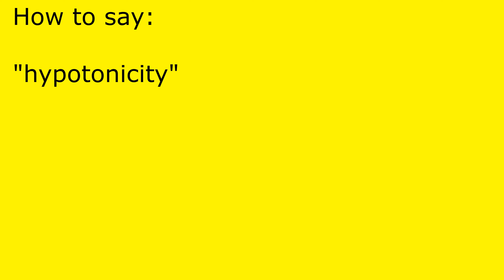How to pronounce hypotonicity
hypotonicity pronunciation.